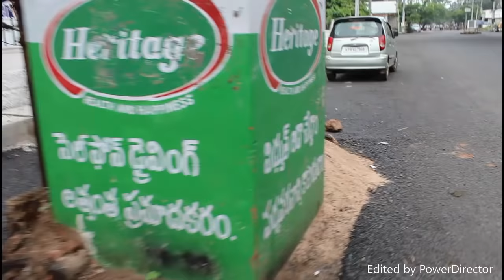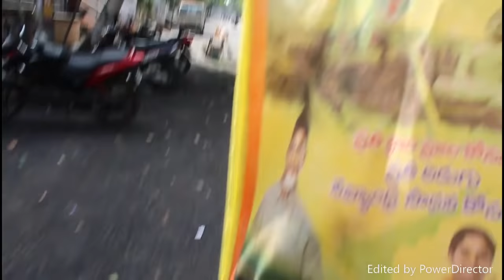Smart City India || Kumar Exclusive H1B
All information is gathered on actual conversations and electronic communication with followers of my videos. Although I can not guarantee the accuracy, it is my assumption all information provided is factual and true. My opinions are protected by the 1st Amendment of the Constitution of the United States of America. Any threats made against my family or myself is in violation of The Whistleblower Protection Act of 1989, 5 U.S.C. 2302(b)(8)-(9), Pub.L. 101-12 and will be reported to proper authorities. This video is dedicated to you.
I speak in telugu in between few places to express the same feelings a political analyst explained in a channel, why people of India won't resists when gas(petrol) prices are hike always by governments(political parties in power). He said, when you leave home to agitate against government's barbaric act, first you see a cow(goddess according to Hindu dharma) and second a temple so people forget to fight against government's corruption and unruly behavior towards the people especially raising prices of petrol etc.
I also noticed people are driving either to hit other person or vehicle or driving as if they want to commit suicide on the road.
There is no respect for pedestrians at all in India.
When I was in AP Indian government, one IAS officer used to raise this pedestrians crossing roads problems in HYDERABAD in each meetings but none cared.
People press horn in Kakinada or elsewhere for no reason.
I was here for more than 3 decades but things not improved especially road conditions and driving conditions.
At least 100,000 people die while crossing roads, driving and drinking and driving, speeding etc.
We have yet to recognize human values but when I switch on TV, every day morning 6am, all religions leaders preaching values and every one listens it but on the streets, reality is different.
I know now my haters write anything in the comments section, that shows their parents/teachers/schools teaching standards in India.
 I have lots of videos to record but finding time to do it.

Comments enabled upon the request my beloved viewers. If you have any negative comments or trying to target in person, you write it on tissue paper and paste it on the wall in your house. We will remove your comments if it is objectionable to us. If you want to donate to Kumar Exclusive to make new videos;